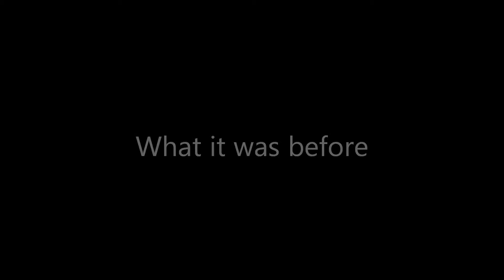Upstairs Remodel (3) Removing the old wall board and insulation 2012-11-17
Some pictures of removing the old wall board material and the old Kimsul insulation during the upstairs remodeling.